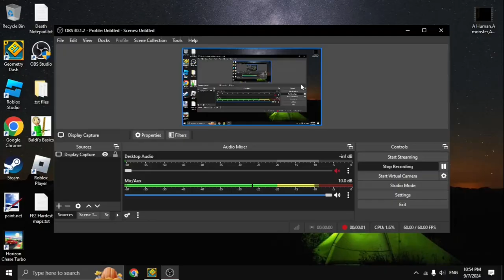Flow by @Ronkleboink (Geometry Dash)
New GD video yayayaya

- Personal Ratings -

Gameplay: 7/10
Song: 7/10
Enjoyment: 7/10
Personal Difficulty: Hard Demon

shoutout to @wSwipeGD because i had the idea of beating this from her